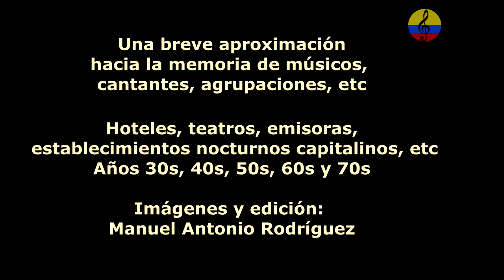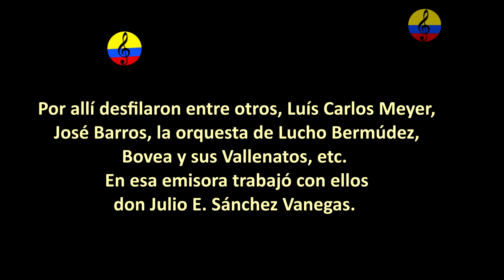Historia resumida de la música tropical en Bogotá, XI parte, 2024